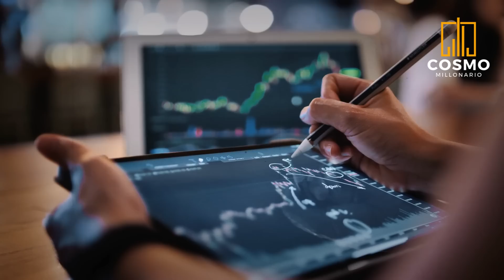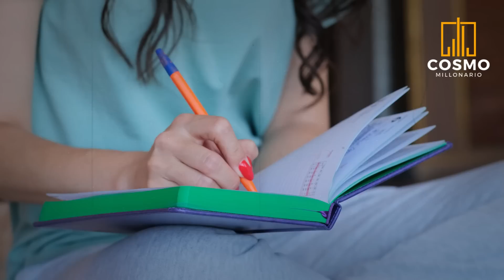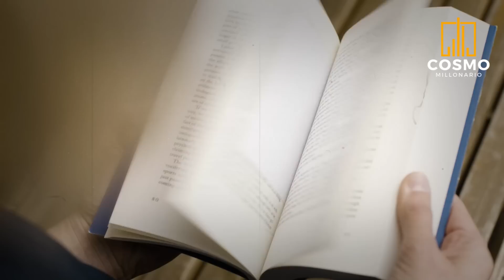Después De Escuchar Esto, Nada Ni Nadie Podrá Quebrantar Tu FUTURO | Motivación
Tanto si crees que puedes como si crees que no puedes, tienes razón". - Henry Ford. Todos los días somos bombardeados por mensajes negativos que pueden conducir a una baja autoestima y afectar nuestra salud mental.
Nuestros padres, personas imperfectas como todos nosotros, plantan ideas en nuestras cabezas sobre lo que “podemos” y “no podemos” hacer.  Y la sociedad moderna con sus ideas de quién debe ser considerado "digno" y "poderoso" tuerce groseramente nuestra comprensión de en quién debemos convertirnos para ser considerados un miembro valioso de la sociedead.

Lα cσpiα dε εstε vidεσ,
sεяα dεnunciαdα.